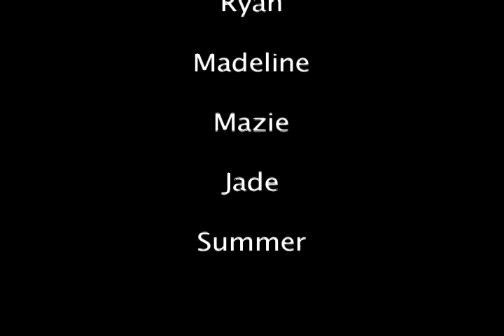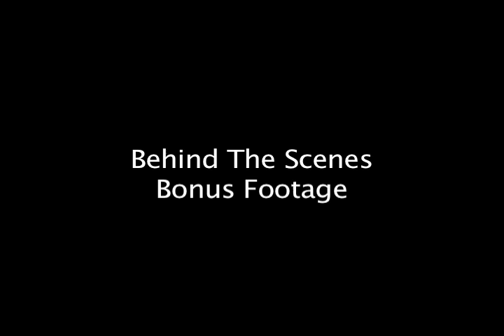The Unicorn Horror